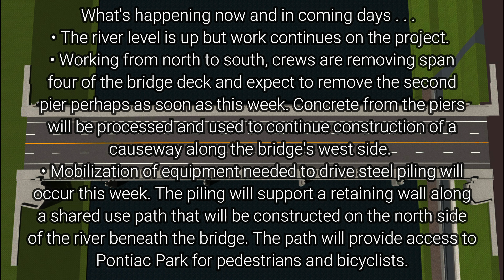Defiance Ohio Clinton St Bridge drone video 032119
Drone Compilation video of Clinton Street Bridge in Defiance Ohio being removed for replacement.  This is a month progress of a 9 month project. Started Feb 25th 2019 finish date is July 2020.